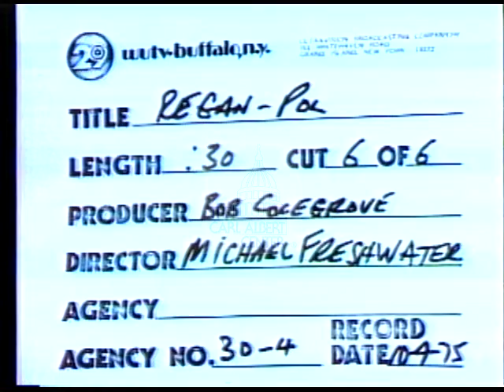Ned (Edward V.)Regan [Republican] 1975 Campaign Ad "Saving Jobs"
Pics of Bethlehem steel, Spalding Fiber interspersed with workers & candidate VO says that candidate saved 10,000 jobs at at B. steel, kept Pillsbury from leaving after a fire & convince, S. fiber into staying. 'he's earned another term'

Creator: unknown

1 minutes 13 seconds

Subjects: Jobs